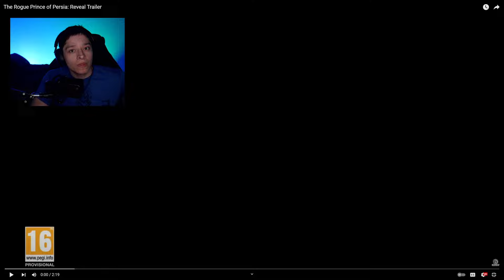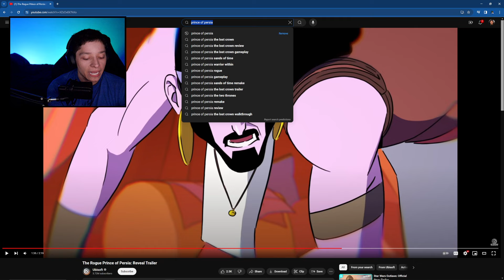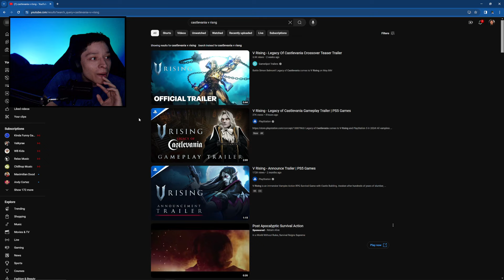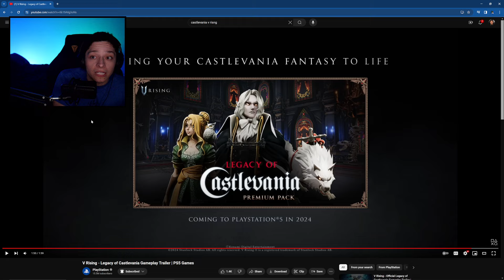NEW PRINCE OF PERSIA BY DEAD CELLS DEVELOPERS AND CASTLEVANIA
We're getting a brand new Prince of Persia Game AND Castlevania DLC... yes sadly its only DLC to V Rising :(

Triple I Initiative Showcase
Castlevania
Prince of Persia
The Rogue Prince of Persia
Dead Cells
V Rising